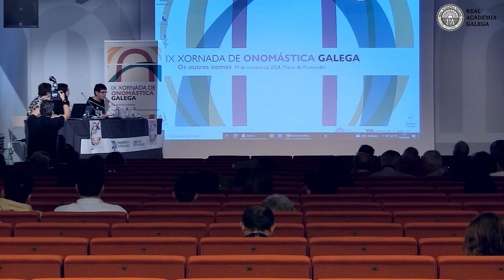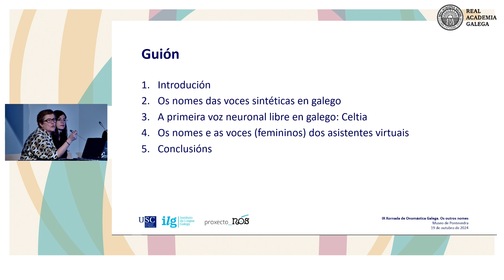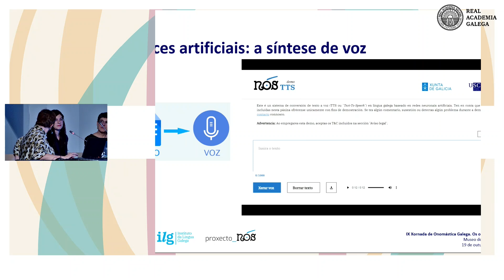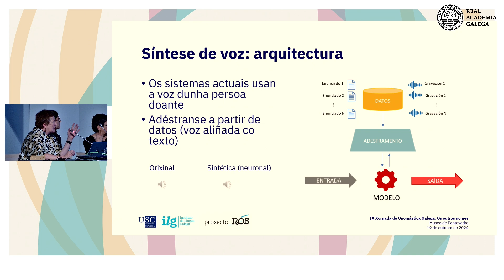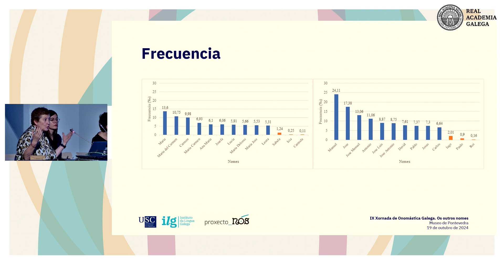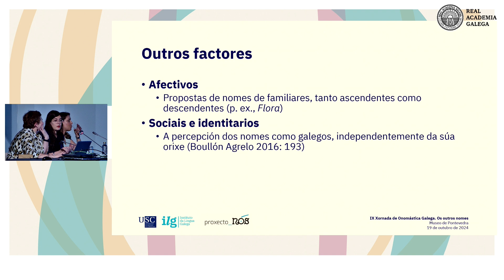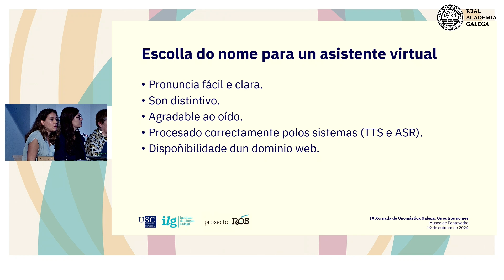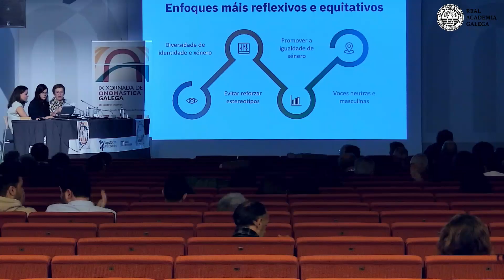IX Xornada de Onomástica Galega | Elisa F. Rei, Adina I. Vladu e Carmen Magariños: 'Nomeando a IA'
Elisa Fernández Rei, Adina Iona Vladu e Carmen Magariños, do Instituto da Lingua Galega, profundaron nos motivos das escollas das voces da intelixencia artificial na IX Xornada de Onomástica Galega, celebrada o 19 de outubro de 2024 no Museo de Pontevedra baixo o título 'Os outros nomes'.

PROGRAMA
10:00 h Inauguración
10:30 h Xurxo Mariño: 'Os nomes do asombro. Da víbora de Seoane á estrela Rosalía'
11:00 h Elisa Fernández Rei, Adina Iona Vladu e Carmen Magariños Iglesias: 'Nomeando a IA: voces artificiais'
11:30 h Anxos García Fonte: 'Amigos entrañables. Unha aproximación aos usos contemporáneos nos nomes de animais desde a escola'
12:00 h Debate
13:00 h Noemi Basanta Llanes: 'Viva o noso bandiño! Achega ás denominacións dos grupos de pandeireteiras en Galicia'
13:30 Ramón Mariño Fernández: A onomástica das marxes. U percorrido sobre as diferentes combinacións ortográficas e as novas denominacións dentro dos fanzines galegos desde 1990 até a actualidade'
16.30 h Martin Pawley: 'Os nomes do Ceo'
17:00 h Debate
17:30 h Celso Fernández Sanmartín: 'Dicir o nome e esperar o eco'
18:30 h Clausura

As Xornadas de Onomástica Galega son unha iniciativa do Seminario de Onomástica da Real Academia Galega desenvolvida coa colaboración da Deputación de Pontevedra e o Museo de Pontevedra.